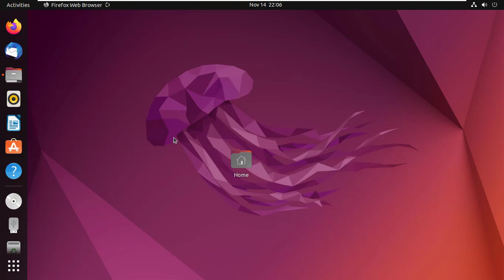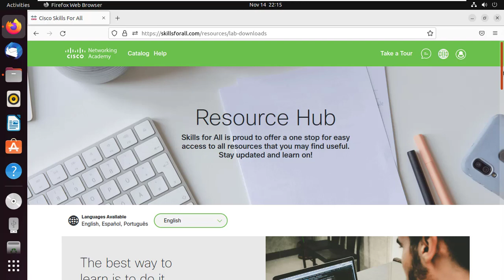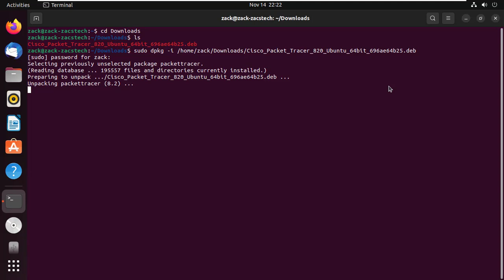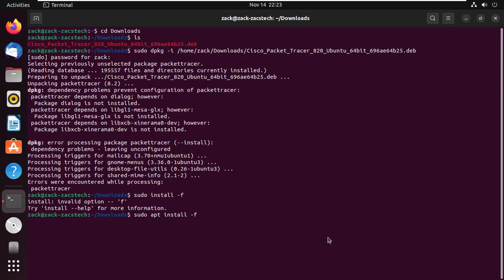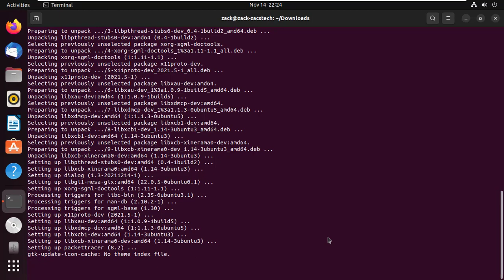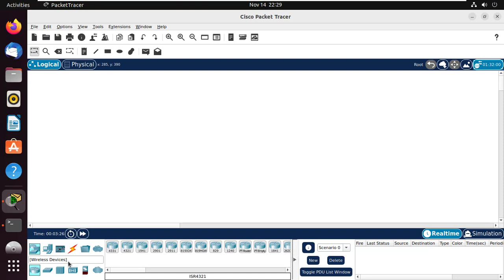How to Install Cisco Packet Tracer in Ubuntu 22.04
In this video I will show you how to install Cisco Packet Tracer in Ubuntu 22.04 LTS.